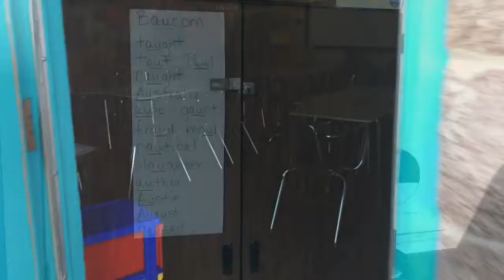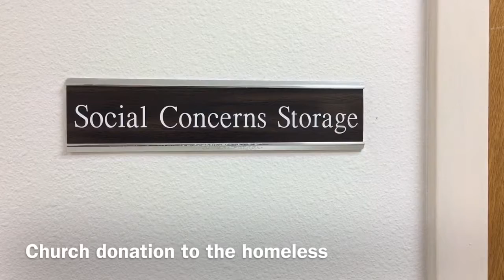Health Happiness Project